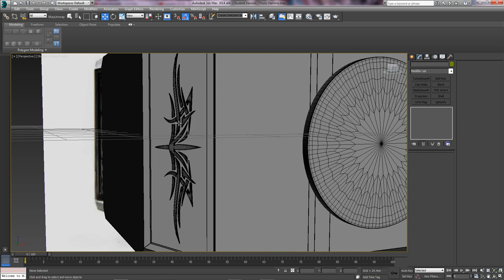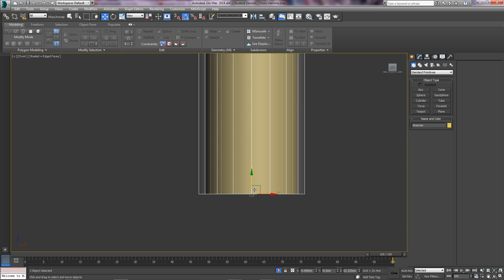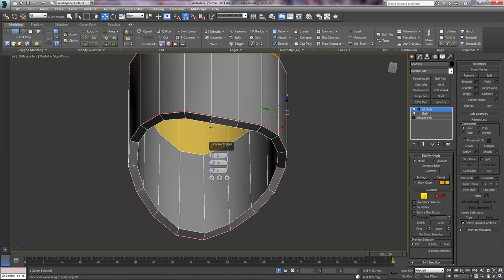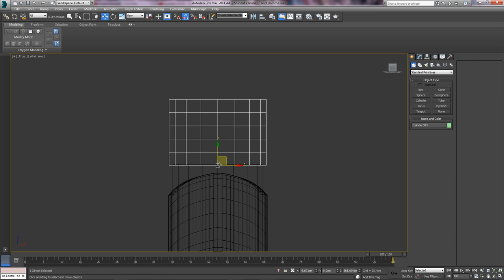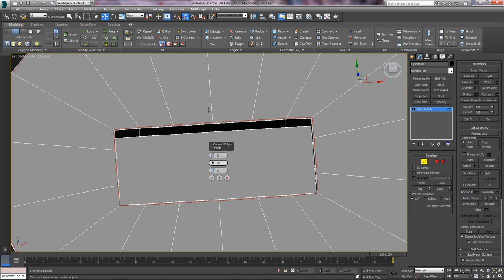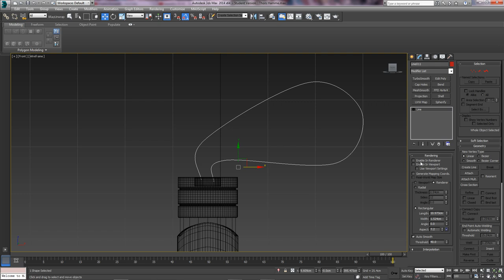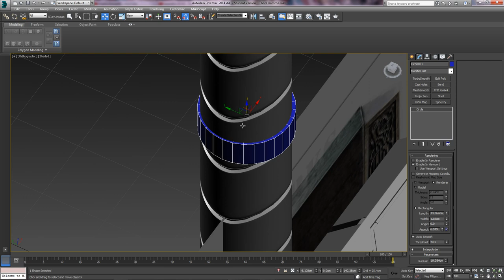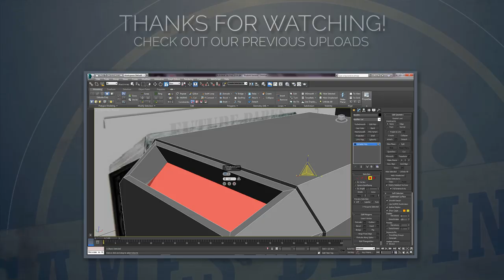Modeling Thor's Hammer in 3DS Max Part 2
Hey guys, in this part I will be modelling the handle and the strap to finish off the hammer. Enjoy! :)

Featuring:
Theme : Big Balls Guitar Riff: music by freestockmusic.com